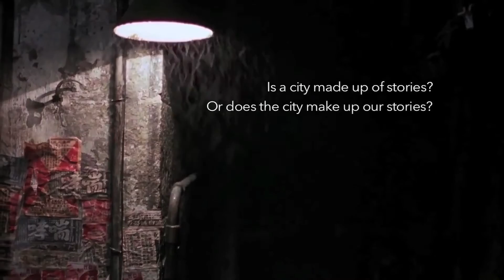Geographies of Desire: Understanding the Urban Through Film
Programme Date: 13-15 March, 2015 | IIHS Bangalore City Campus
Faculty: Paromita Vohra

How can we tell stories about a city? How can we tell stories about ourselves in the city? Is a city made up of stories? Or does the city make up our stories? Does a city have a “feeling” and are some feelings particular to cities?

Cities are not built through planning and building alone. Strong emotional and sensory currents course through cities, shaping our lives and reshaping the cities.

Whether it an imagined career, an imagined life, an imagined exchange, an imagined romance or an imagined self– how do these impact changes in neighbourhoods, built forms and the “nature” of a city? How are intangible urges and desires made tangible in cities? Cities and people live in a dynamic two-way relationship, constantly reshaping each other, based not only on need, but also on desire.

This course will look at the world of desire through films, as a way of understanding the urban. We will look at the many kind of urban narratives present in films – not only their stories, but the many tiny narratives of desire and emotion inside these stories that tell us something about life in the city. Taking off from these insights about cinema/cinematic storytelling desire and the urban we will create multi-media narratives of our own with stills, tiny video clips, basic graphics and text using mobile phones and computers.

Participants will get a small selection of readings which will invigorate and animate the discussion.
Paromita Vohra is an award-winning filmmaker and writer from Mumbai whose work mixes fiction and non-fiction to explore themes of urban life, popular culture, love, desire and gender. Her work has been broadcast internationally as well as shown in museums such as the Tate Modern, Wellcome Art Gallery and the National Gallery of Modern Art.

She has made the documentaries Partners in Crime, on culture, copyright, markets and the arts; Morality TV and the Loving Jehad: A Thrilling Tale, on the language of tabloid TV news and moral policing, Q2P,on toilets and the city; Where’s Sandra, a playful exploration of stereotypes of Catholic girls; Work In Progress an impressionistic portrait of the World Social Forum held in Mumbai; Cosmopolis: Two Tales of a City, which explores Bombay’s cosmopolitan self image through land and food politics, Un-limited Girls, a personal take on engagements with feminism; A Woman’s Place, about women in India, South Africa and the USA using law to change their lives and communities; and  Annapurna, about a women food worker’s cooperative in Bombay’s textile mill area.

Her writings have been featured in various popular anthologies as well as academic journals among them Bombay Meri Jaan: Writings on Mumbai, Electric Feather: the Tranquebar Book of Contemporary Indian Erotica, Mumbai Noir, Recess: The Penguin Book of Schooldays, Dreaming Different: New Feminist Writings from Around the World, First Proof: New Writing from India, Signs, The South Asian Journal of Popular Culture and Bioscope.

She has done media workshops with radio, video, writing and mixed-media for 20 years for a number of universities and organisations around the world.